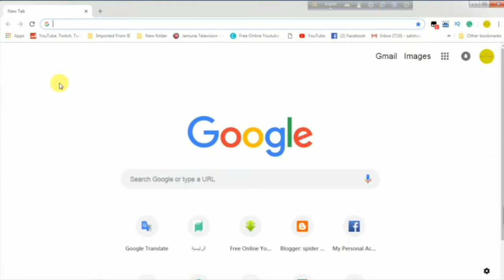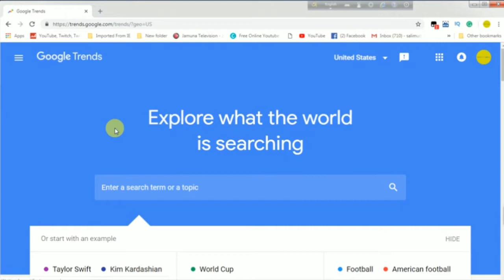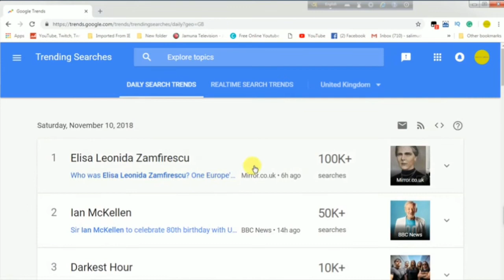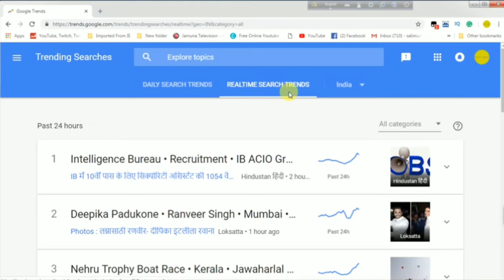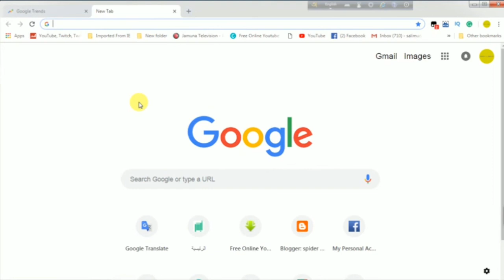গুগুলেট্রেন্ডিং কোন বিষয়গুলো নিয়ে মানুষ সার্চ করছে সেটি দেখুন।Google trending search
গুগুলেট্রেন্ডিং কোন বিষয়গুলো নিয়ে  মানুষ সার্চ করছে সেটি দেখুন